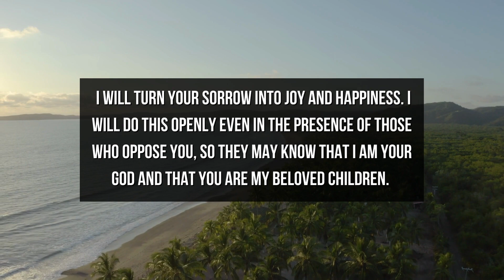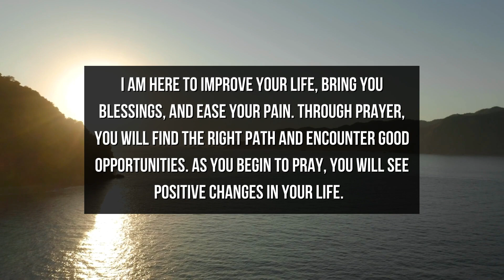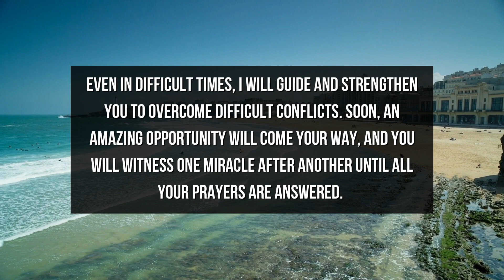God is commanding you to watch this | God's Message Today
This Video Includes All These Searches  👇
1. God Message
2. God's message
3. God's message for me
4. God's message for you
5. God's Message Today
6.  Message from god
7. Bible message
8. God's Message for me today
9. inspiration of god
10. Jesus says
11. Jesus quotes
12. god quotes
13. Christian Motivation
14. Jesus message
15. Christian inspiration
16. word of god
17. God says
18. God's Message For You Today